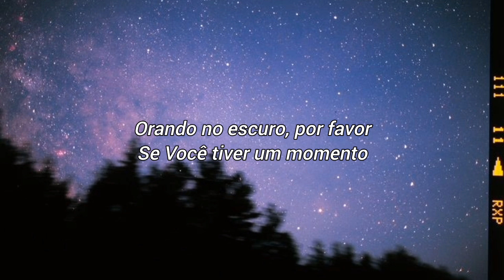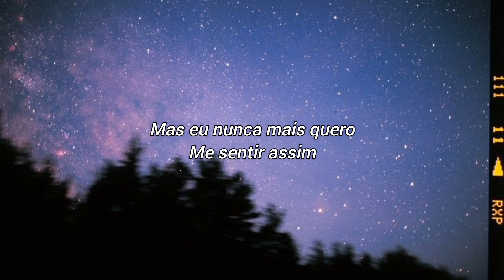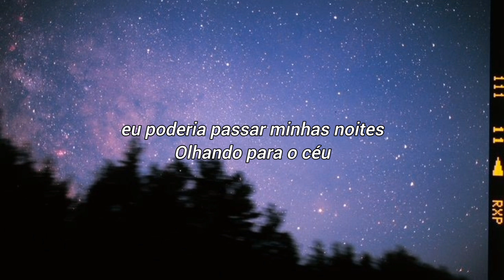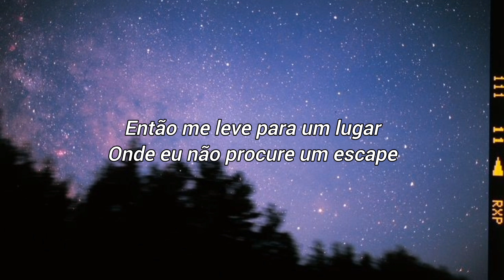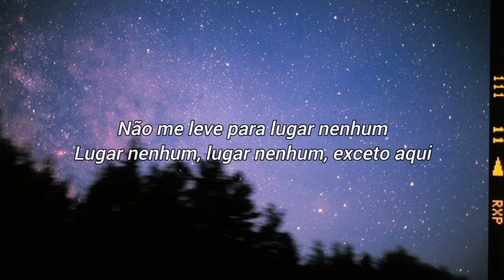Anywhere - The Gray Havens - tradução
• Letra:
Eyes wide late night, windowsill open
There's a shadow at my back sayin' everything's broken
So I pointed to a star, sayin' that's where I'm going
Second to the right then straight 'til mornin'
Prayin' in the dark, please, if you've got a moment
There's a shadow in my mind, says you're never gonna notice
That I've been dyin' inside, I've been tryin' not to show it
But I never want to feel this way again
So take me anywhere, anywhere, anywhere but here
Ah, take mе anywhere, anywherе, anywhere but here
I don't care, I don't care, I don't care where
Just take me anywhere, anywhere but here
I've been tryin to keep the faith, I've been trying to trust the process
But it just feels like pain, doesn't feel like progress
And it seems like a waste if I'm really being honest
I've been trying to fly away, But I keep falling
And Neverland keeps calling
Ah, take me anywhere, anywhere, anywhere but here
Just take me anywhere, anywhere
I could spend my nights staring at the sky
Dream of ways to fly away
Chasing happy thoughts or a better plot
While I lose another day
And what a tragedy to awake and see
That I've never learned to stay
So bring me to a place where I don't chase escape